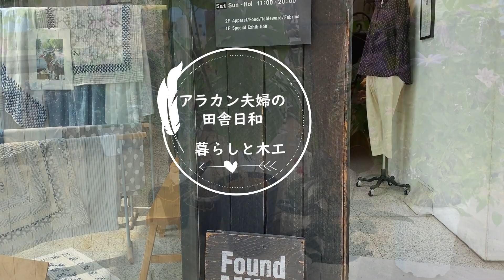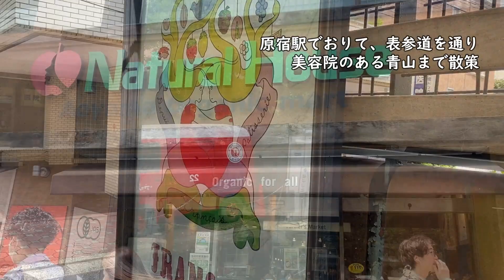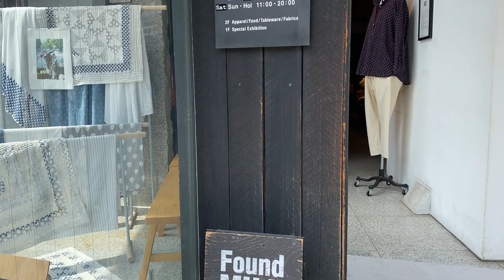母の冷蔵庫片付け/ストレス発散の方法/青山散策/話す事/聴いてもらう事/男子ご飯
こんにちはアラカン夫婦です♪
今週も動画をアップする事が出来ました。
遊びに来て下さって嬉しいです。ありがとうございます♪

ゴールデンウイークの真っただ中、山梨に戻りました。
「高速は混むから、下道で帰っておいで」
との旦那の指示通り、峠を越えて帰ってきましたよ。
今回は心強い助っ人ドライバーが来てくれたので
お喋りしてたらあっという間でした！

久しぶりの我が家の庭は、オオデマリが満開でしたよ！
とってもきれいなので、是非ご覧になって下さいね(^_-)-☆

今回は、母の冷蔵庫を片付けたり
私のストレス発散法をご紹介したり！
長坂の美味しいお蕎麦屋さんや
長男が作った「旬のホタルイカのなめろう」もご紹介しています。

お時間あるとき
遊びに来て頂けたら嬉しいです。

動画内でご紹介したレシピ

～ホタルイカのなめろう～
材料）
ホタルイカ　１パック（目は取る）
生姜　すりおろし
大葉　１袋
アサツキ  1/2束（細切り）
味噌　　　小さじ２
砂糖　　　少々
醤油　　　少々

まな板の上でどんどん叩くようにして切り交ぜます。
アサツキは、仕上げにかけても、叩いても♪

～なんにでも合うネギダレ～
材料）
塩胡椒　　　お好みで
にんにくすりおろし　少々
☆全部混ぜたら完成

Instagramでは、日々の田舎暮らしを投稿しています。

もこちゃんねる
♯男子ごはん
♯冷蔵庫整理
♯８０代の母
♯長坂蕎麦屋
移住 Filmoraで作成